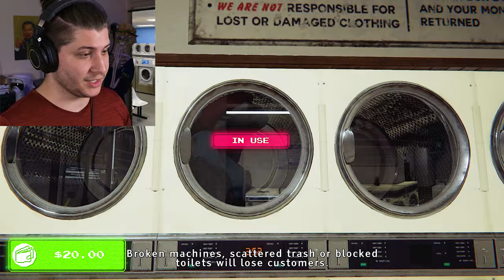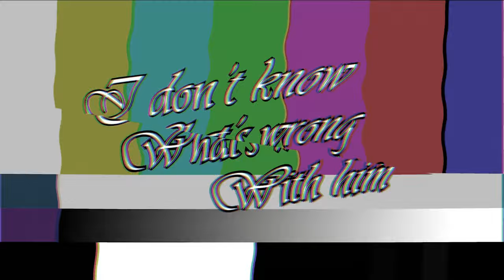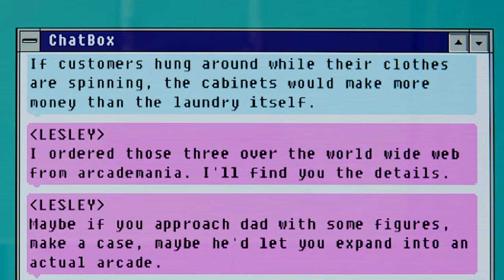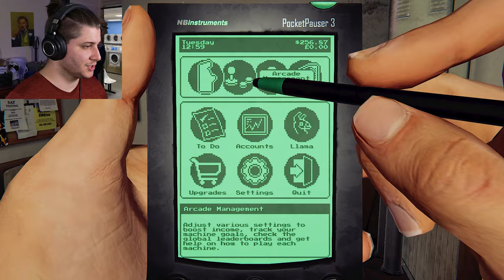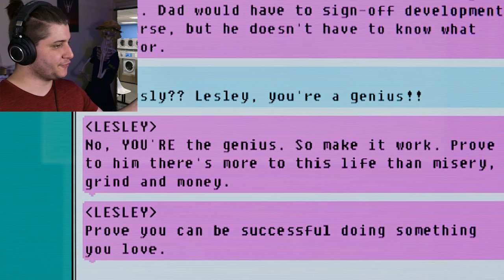Clean Clothes, High Scores: The Arcade Paradise Experience